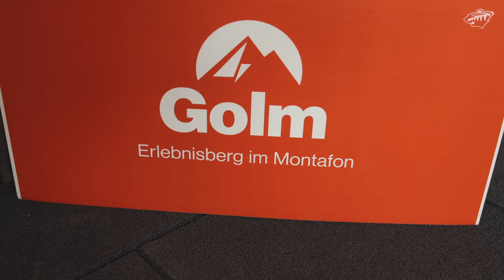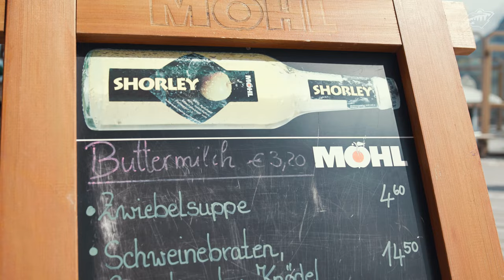Exploring the Austrian Alps with Rossi - Becoming Wild Webisode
Join Marco Rossi on a hike through the mountains in the Golm Resort in Austria. Follow along as he talks through growing up hiking in the mountains and munches on some authentic Austrian food.

Becoming Wild, presented by @Toyota USA